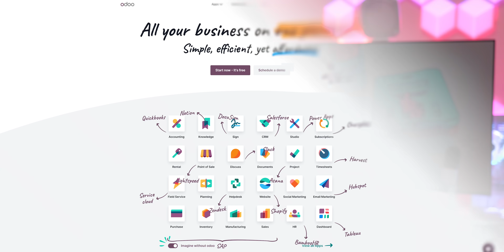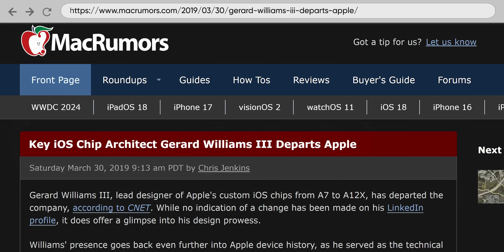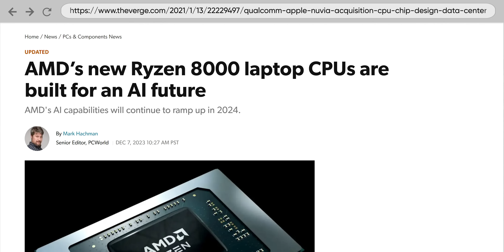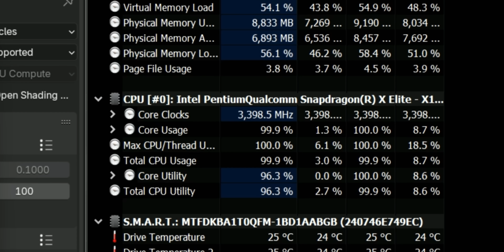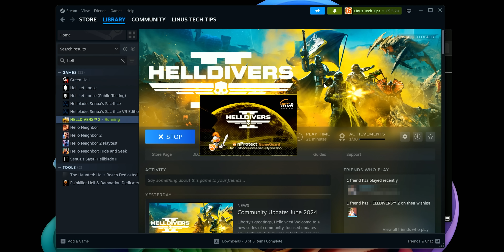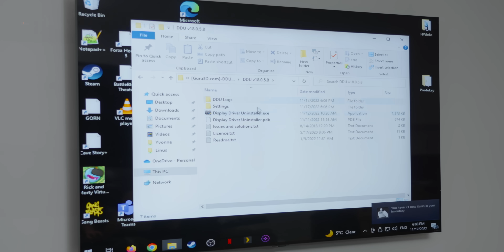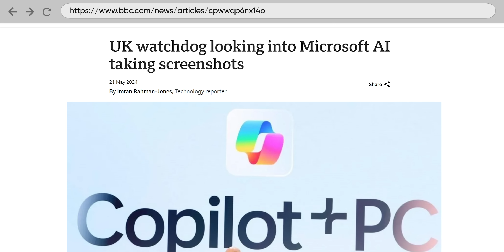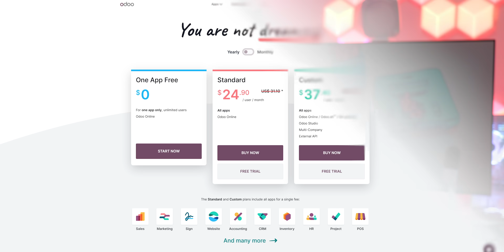The Truth about Snapdragon X Laptops… Qualcomm Snapdragon X Elite Review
Get a free 14-day trial of Odoo’s all-in-one business solution and see how it can make your life easier!

Qualcomm’s new Snapdragon Elite X processors promise to be big on performance and little on battery drain, but can they possibly live up to Qualcomm’s lofty claims?

CHAPTERS
0:00 - Intro
0:54 - Odoo!
1:07 - Where did Snapdragon X come from?
2:54 - Battery Life
3:30 - Performance & Emulation
7:35 - Gaming
8:55 - CoPilot+
10:45 - Final Thoughts
11:29 - Odoo!
12:28 - Outro